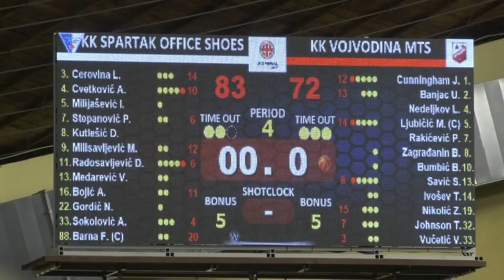Subotička publika dobija najveću ocenu posetom košarkaškoj utakmici između Spartaka i Vojvodine